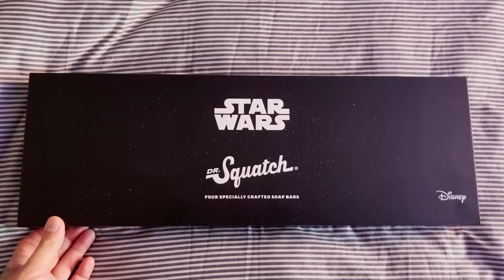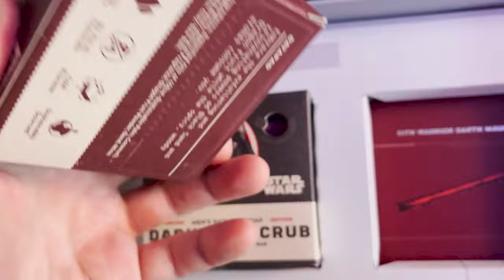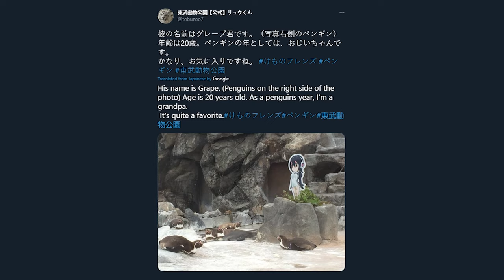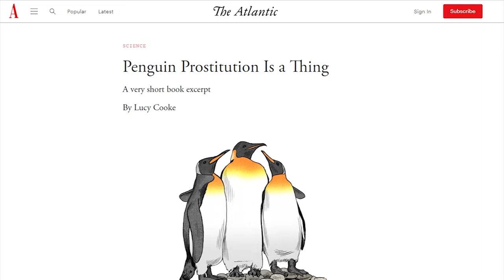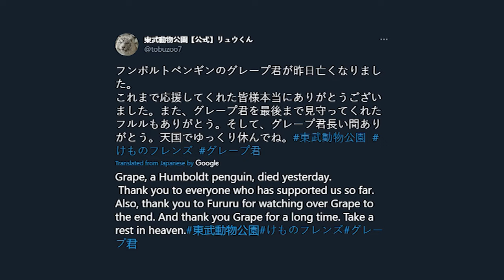Grape-kun: The Penguin With the Anime Waifu - Tales From the Internet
To order the new Dr. Squatch Soap - Star Wars™ Collection go

Grape kun was a penguin who became obsessed with a cardboard anime girl from Kemono Friends.

❄️Evan Alpaugh
🌞Paulo Cardoso Mendonça
🦏Bryton Guernsey
🐈Danielle Thomas
🍟Skylar Usagi
🐼FreakVenDor
🦊Numou the Impfox
🐯dorium
🐰Bibi
👻Marty Araragi
🧅Christopher (tofonion) Hale
🐹Eileen
👹Yaelzebub
👽MrSaturn
🕵️‍♂️Dylan Yousonofabidge Nelson
🧛‍♀️Ian Larrea
🧑🏻alex-chan (●´ω｀●)
💀The Homicidal Homemaker
🦔Matthew Grey
🌬Anniefeatherw8
🐞Danielle Gormley
🐊Trevor Jones
🦈BeastonMode84
🐢John Greenfield
🐌Adrian Gorman
🚗Luke Bradstreet
👻Shelby Gloom
🍵Kris_tea_P_if_er
🐻Mike Lang
📐Mathwontmissyou
🥴HurpDurpington
👨‍⚕️ALegitDoctor
😡Negativity Only Please
🥤TUPPERWAVE